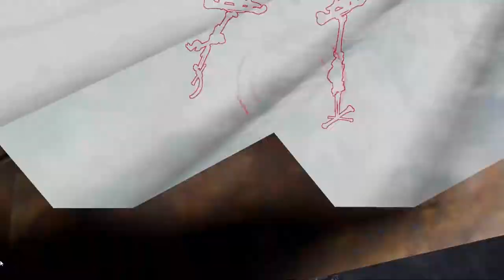This Game Is Hilarious | The Texas Chainsaw Massacre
this game came out like a week ago and its so fun. it can be very funny at times with door slams or crazy ragdolls. i like da julie and sissy. they fun. game is good. good ol clipdump of tcm. wish i was in texas, the oceans no place for a squirrel.